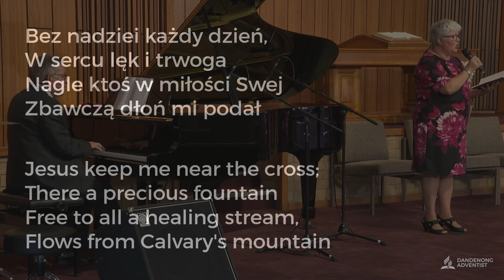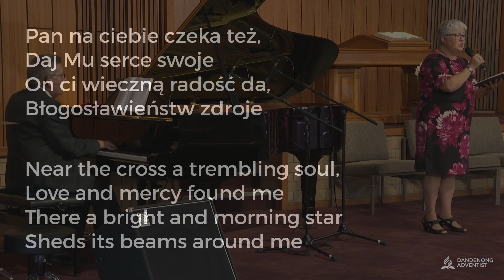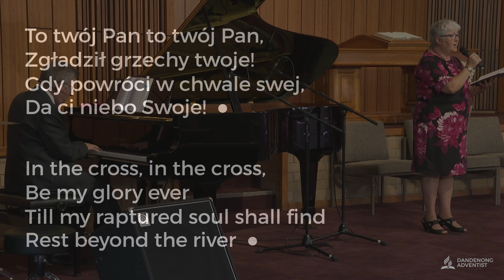Repentance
Speaker: Pr Roman Chalupka
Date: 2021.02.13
Sermon title: Repentance